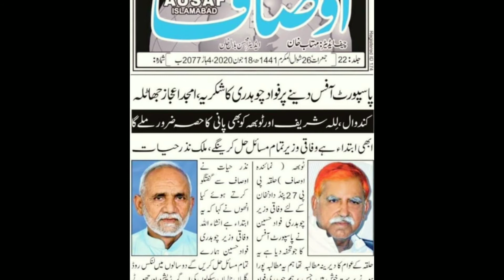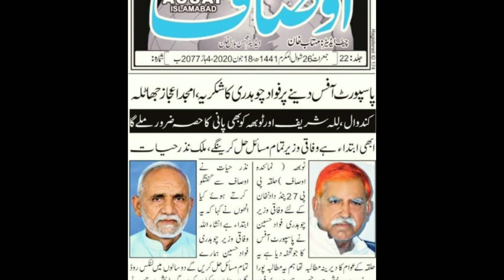Passport office in pdk